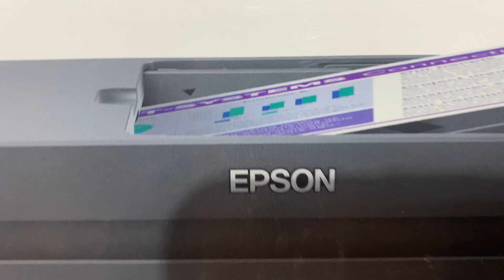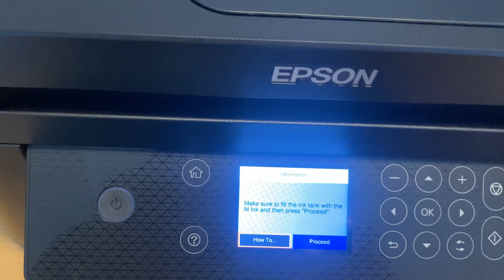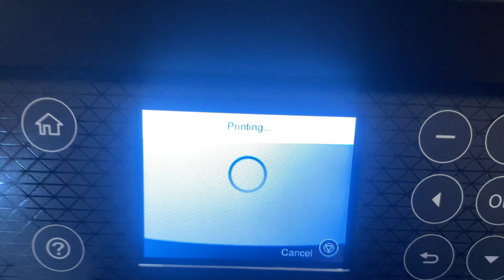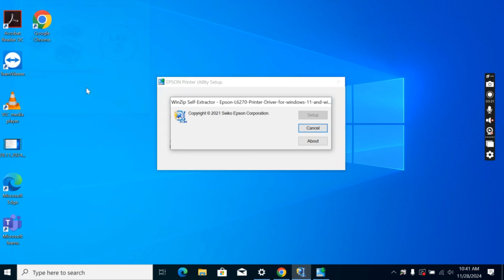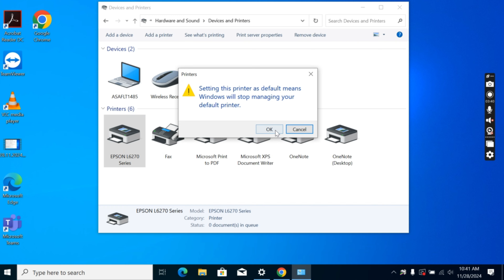Epson Printer Setup 2024: The Ultimate A-Z Installation Guide!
To install an Epson printer, you can follow these general steps based on whether you're using a Windows PC, Mac, or a mobile device. Here's a breakdown for each platform:

1. Install Epson Printer on Windows
Step 1: Unbox and Set Up the Printer
Unbox the printer and remove all packing materials.
Connect the printer to a power source and turn it on.
Load the printer with paper and install the ink cartridges (if required).
Step 2: Download and Install Printer Drivers
Option A: Use the Printer CD (if included)

Insert the installation CD that came with the printer into your computer's CD drive.
Run the setup program and follow the on-screen instructions.
Option B: Download from Epson Website

Go to the Epson support website.
Search for your printer model.
Select your printer from the results and go to the "Downloads" section.
Download the latest drivers for your version of Windows (e.g., Windows 10, 11).
Once downloaded, run the installer and follow the on-screen instructions to install the drivers.
Step 3: Connect the Printer to Your PC
USB Connection: If you're connecting via USB, plug the printer into the computer after installing the drivers. Windows should automatically detect the printer and finish the setup.
Wireless Connection: For wireless printers:
Connect your printer to your Wi-Fi network. This may require using the printer's onboard display or a mobile app (Epson iPrint).
In the driver installation window, select "Wi-Fi" or "Network" when prompted for connection type.
Follow the on-screen instructions to complete the wireless setup.
Step 4: Print a Test Page
Once the printer is installed, go to "Printers & Scanners" in the Windows settings and select your printer. Choose "Manage" and click on "Print a test page" to ensure everything is working correctly.